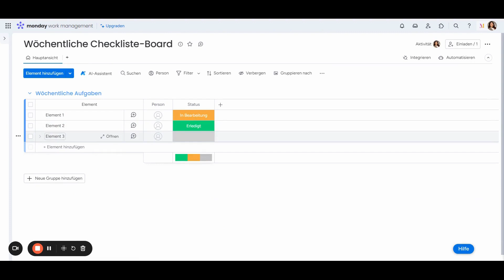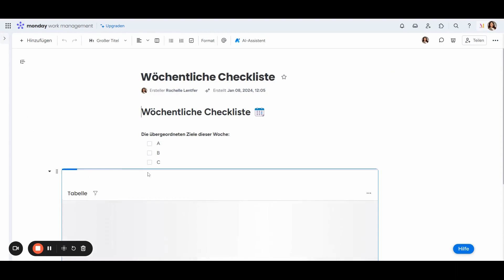Monday.com Tutorial | Wöchentlich Checkliste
In diesem Video erfahren Sie mehr über die wöchentliche Checklistenvorlage auf Monday.com:

- Verwenden Sie ein gemeinsames Monday-Arbeitsdokument

- Sammeln Sie die wöchentliche Arbeit Ihres Teams

📌 Passt Monday.com zu Ihnen? Buchen Sie hier einen KOSTENLOSEN Anruf bei uns